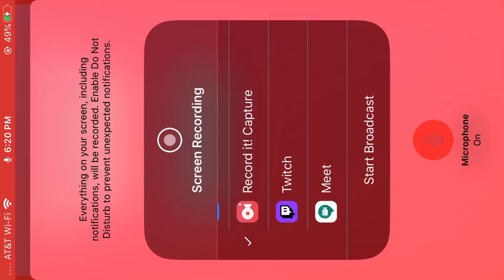Creative with Jack and Louie